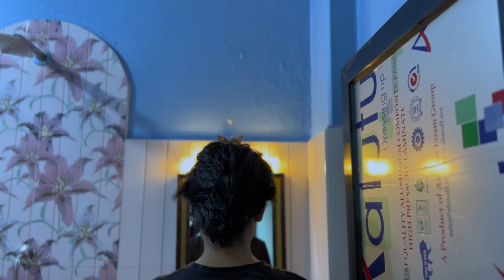||Happy birthday to me!||Saroj Magar||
I had a wonderful birthday – and not least because of you and all your lovely good wishes! Thank you for that, you beautiful people!

Shot by: Om Lamgade, Madhav Acharya,Sital Bhandari
Voice Narration by: Navraj Sharma
Climax script from "SETO DHARTI" written by Ammar Nyaupane
Script & edit by:Saroj Magar